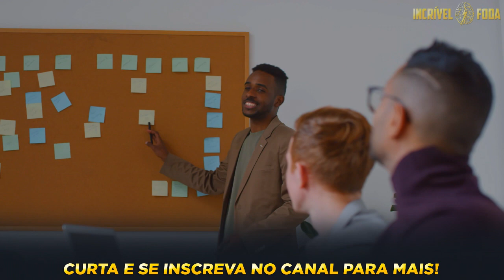Peter Jordan - O QUE É "SUCESSO" PARA PETER JORDAN, FUNDADOR DO CANAL EI NERD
👉 Neste vídeo, Peter Jordan, um dos grandes do Marketing Digital aqui no Brasil e fundador dos canais @einerdtv e @nerdsdenegocios, fala um pouco sobre como ele começou e como ele era no começo antes de fazer sucesso na internet.

No corte de hoje Jordan responde a seguinte pergunta: "o que é sucesso?".

🔔 Faça parte de nossa família!:@incrivelmentefoda✔
Convidado:@peteraqui/ @nerdsdenegocios
Apresentador:@MAYKSANTOS